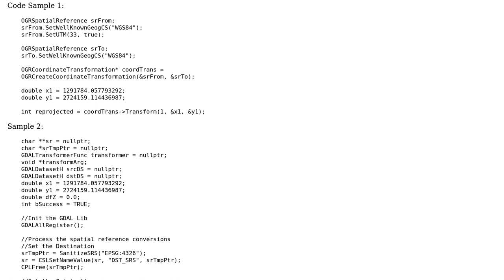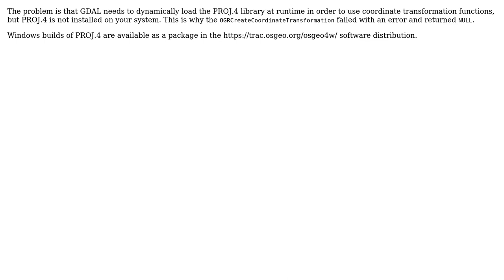GIS: Coordinates Reprojection with GDAL in C++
With thanks & praise to God, and with thanks to the many people who have made this project possible! | Content (except music & images) licensed under CC BY-SA | Music | Images & others | With thanks to user Josh user Candy Gumdrop and the Stack Exchange Network Trademarks are property of their respective owners. You are responsible for your own actions.